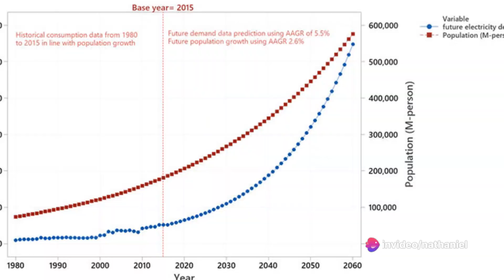[A POSSIBLE FUTURE] West African Nuclear Power Program (Nigeria-Niger partnership)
A nuclear energy partnership between Nigeria and Niger Republic could have a transformative impact on West Africa by bolstering regional energy security, stimulating economic development, and promoting sustainable growth. It could serve as a model for regional cooperation, attracting investments, and advancing technological advancements in the energy sector. However, effective governance, transparency, and international collaboration are essential to ensure safety, security, and environmental protection across the region.